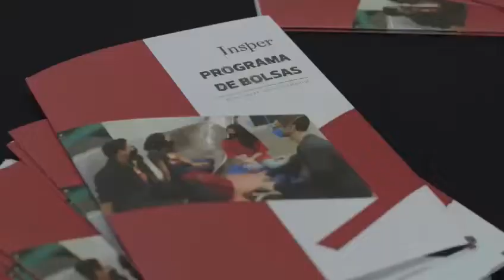Encontro de Doadores e Lançamento do Centro de Data Science